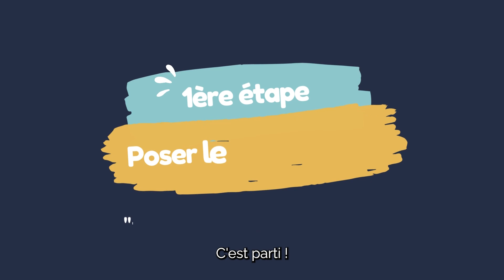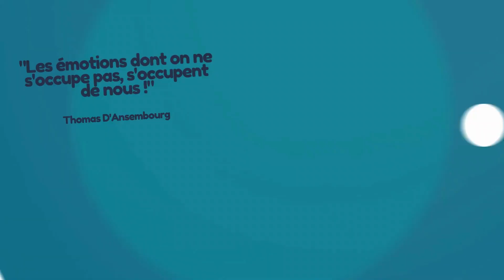Apprendre les émotions aux enfants : les meilleures ressources et activités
Les émotions, voilà un vaste univers. Avec le collectif Osmose nous avons construit de très nombreuses activités sur le sujet pour aider les enfants à progresser en écoute, gestion et régulation de leurs émotions.
Dans cette vidéo, nous vous proposons un condensé d'activités, conseils et ressources à ne pas manquer !

☀ Les top conseils de la communauté Osmose
☀ Les activités à faire avec les enfants
☀ Les meilleures ressources ""Emotion"" avec nos supers invité.es, expert.es du sujet

Bon visionnage !

⭐️Pour ne rien rater, le plus simple c'est de s'inscrire à la newsletter, c'est gratuit et sa change la vie;)